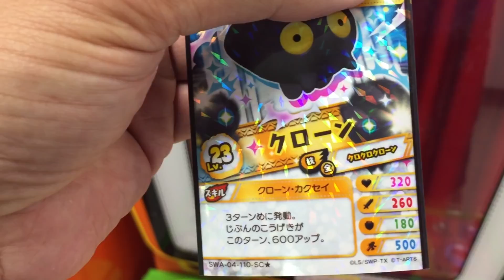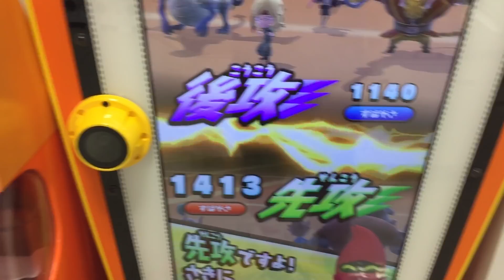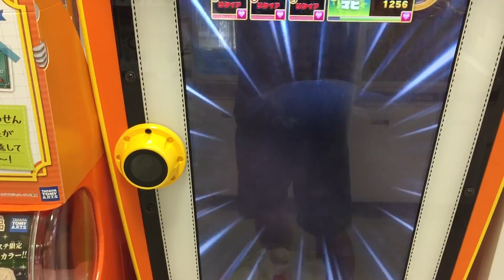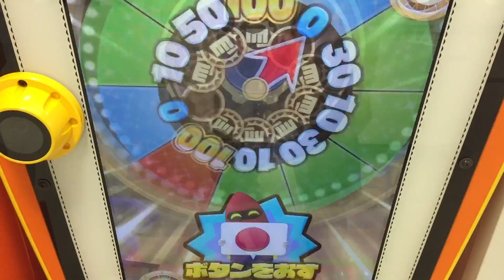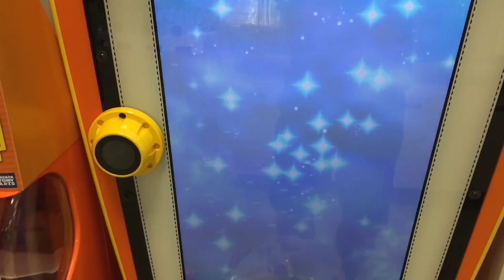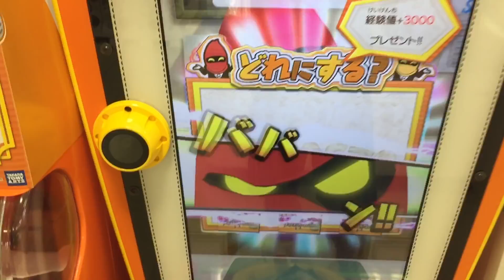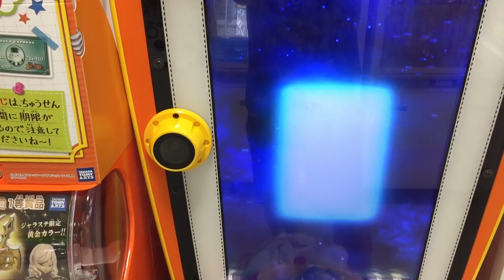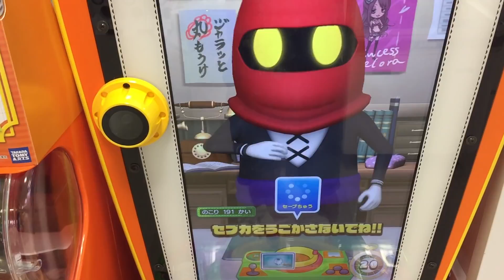シークレットキター！ ババーン4名フル連コイン検証！ 上層階ねらい目か！？ チャレンジタワー27F【スナックワールド ジャラステ 4弾】The SNACK WORLD JARASTA 간식월드 #53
以前にズキンの特別カットインでもシークレット来ましたが、もう上層階ですし通常4名ババーンが来ましたので、思い切って連コインしてみました。シークレット来ましたよ～。皆さんシークレット状況どうでしょうか？。グレートクラーケンまであと３つです！。激闘！チャレンジタワー27F。最終階層の戦い。

次→トレジャラボックス6弾開封レビュー15時ぐらいにアップ予定

27F シンデレラ隊長

期間：5/10～
グレートクラーケン ゲットのチャンス！
強敵に勝って最上階を目指せ!! お宝カードをゲットしにいこう！

レジェンド グレートクラーケン
SC　ペンギンナイト マイケル
SC　クローン
SC　キノコ

自分Lv.64
エンゼルハートナイフ
ダークナイフ
スカイホーク
シャドウジュエルソード
サリアアックス
デトニックアックス

DKチャップ ドラゴンナイトチャップ with スカイホーク
DKチャップ ドラゴンナイトチャップ with クリスタルソードZ-α
チャップ チャップ with デンジャラスソード

ジャラステ
4弾
『セブカでゲット！　ドラゴンナイトチャップキャンペーン！！』
期間：5/10～7/18
スキルあり
DKチャップ　ドラゴンナイトチャップ

ボス
ダークDKビネガー スカイホーク  特効 5/3〜
ダークドラゴンナイトビネガー
デュラハン 5/24？
戦神アシュラ 5/24？
ビネゲレス？

ヴァンパイア フェアリミテッドピュアアックス 特効 4/19〜5/23
シンデレラ隊長 モーリーファンタジー・PARO 限定クエスト 4/26〜

SGR
ダークエルフ
ダークドラゴン
サーベルタイガー
DKヴィンサント ドラゴンナイトヴィンサント
ピノキオVer3.0

4弾ボス戦　復讐のビネガー編

Lv.2 ヴァンパイア HP4500 はやさ 630

１F　チャップ HP 800　はやさ 660
クローン　スライム　ウンディーネ
２F　マヨネ　HP 600　はやさ 350
３F　ペペロン　HP 1000　はやさ 460
ネッシー ベジタブル メイジ
４F　ゴブさん　HP 600　はやさ 500
５F　もんばん ゴーレム　HP 1000　はやさ 710
６F　ズキン　HP 500 はやさ 290 ラッキー階層　けいけん値超アップ！
ピノキオVer3.0
７F　ピータパンパン　HP 1000 はやさ 770
８F　シンデレラ隊長　HP 1100　はやさ 660
ダークドラゴン ジョニー骨革 ワーム
９F　ズキン　HP 500 はやさ 290 ラッキー階層　けいけん値超アップ！
10F　サイボーグ　もんばん　HP 1500　はやさ 840
11F　ペペロン　HP 1000　はやさ 740
サーベルタイガー ダークドラゴン メイジ
12F ヴィンサント　HP 950　はやさ 780
13F　ピーターパンパン　HP 1000　はやさ 800
14F　ズキン　HP 500 はやさ 290 ラッキー階層　けいけん値超アップ！
ピノキオVer3.0
15F　もんばん マウンテンゴリラ　HP 2000　はやさ 1110
16F　マヨネ　HP 1150　はやさ 730
ダークドラゴン　ジョニー骨革　ネッシー
17F　ズキン　HP 500 はやさ 290 ラッキー階層　けいけん値超アップ！
18F　ゴブさん　HP 800　はやさ 320
19F ヴィンサント　HP 1300　はやさ 700
20F バーバリーザウルス　HP 2500　はやさ 960　もんばん
21F　シンデレラ隊長　HP 1500　はやさ 1020
ダークエルフ　サーベルタイガー　ネッシー
22F　チャップ HP 1200　はやさ 1050
23F　マヨネ　HP 1150　はやさ 1090
24F　ズキン　HP 500 はやさ 290 ラッキー階層　けいけん値超アップ！
ピノキオVer3.0
シークレット クローン　マイケル
25F モゴー隊長　HP 3000　はやさ 1400　もんばん戦！
ダークエルフ　サーベルタイガー　ウンディーネ
26F　ピーターパンパン　HP 2000　はやさ 1130　パンパン師匠
27F　シンデレラ隊長　HP 1500　はやさ 1140
ダークエルフ サーベルタイガー ダークドラゴン

トレジャラボックス 第6弾 5/19(土)発売予定
スナック (種族)
GR デミとグラス (フレンド)
GR 死神さん (アンデッド)　2ターン目 2回攻撃?
R  二刀龍  (ドラゴン)　攻撃力80アップ?
R  スフィンクス  (デーモン)
R  バーバリーザウルス  (リザード)
R  トマホーク (ビースト)
PR アヌビスソルジャー (マシン)
PR メカメカ (マシン)
PR ゴブリン (ネイチャー)
PR タルトス (リザード)

ジャラ（ブランド）
SGR　シシオウシールド（シンピ）(シークレット SC)
SGR　オライオンシールド（シンピ）
GR　バウンドナイフ (レガシー)
GR　クランメタルスタック (クランアリーネ)（杖）
R　 サリアナイフ (ぺファニー)
R　 デトニックランス （デトン)
R　 フェアリクリスタルランス (フェアリーエレクトロニクス)
PR　パカラチタンアックス (パカラ・ラパ)
PR　パカラコロン (パカラ・ラパ)
PR　ブッチュシールド (ノーブランド)

タカラトミーのスナックワールド関連製品3,000円以上購入の時に、
バーミリオンシールド もゲットできるぞ！

ジャラ宝くじ 第10回 ガシャ ガチャ
1等 エンゼルハートランス
種類：ナイフ
ブランド：ファントム
レアリティ：SGR（スーパーグレートレア）

2等 エンゼルハートナイフ
種類：ナイフ

2等 エバージェーン
種類：剣
ブランド：レガシー

2等 シャークランス
種類：槍
ブランド：ブリタニア・エンチャント

2等 ビネガーランス 一閃スティンガー 入手方法
種類：槍

種類：斧
ブランド：クランアリー

小吃世界
간식월드

iPhoneから送信